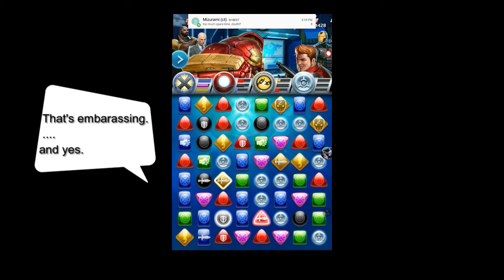A Fun Combo with Luke Cage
Mr Fantastic heals your team up from Carnage damage. Even Mr Fantastic's protect tiles help out against the oncoming damage every turn.